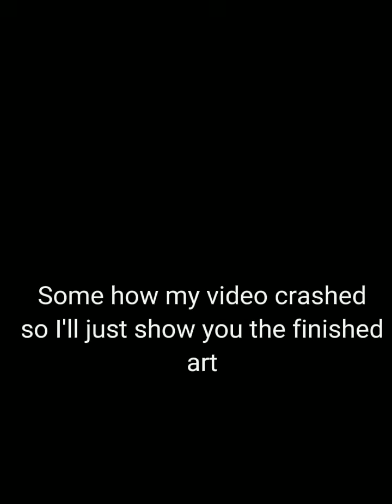Drawing Tuxedo Mask & The Dark Demon